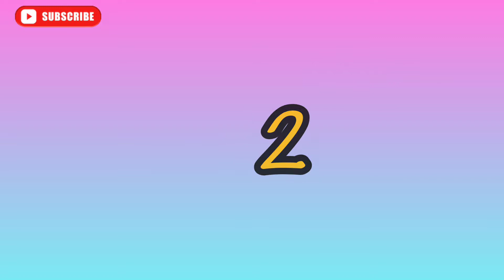Cd painting ll old waste cd painting ideas ll four cd painting tuitorial ll cd art ll waste cds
Assalamualikum

CD painting
 Today  i will show you Old cd painting . i tried painting on  old CDs.its very easy simple and beautiful.
you can decorate your room walls.

1)any old CD
2)paint brush
3)pencil
4) acrylic colour
 Thankyou visiting my channel ❤️